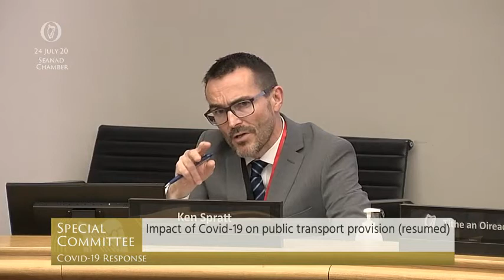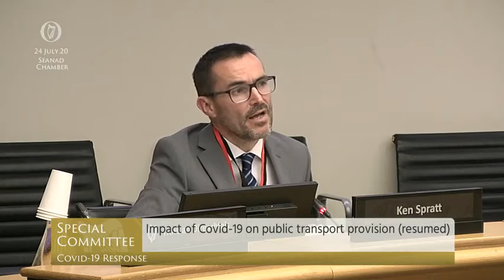Deputy Matt Shanahan - speech from 24 Jul 2020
Deputy Matt Shanahan - Independent -  speech from 24 Jul 2020

Special Committee on Covid-19 Response